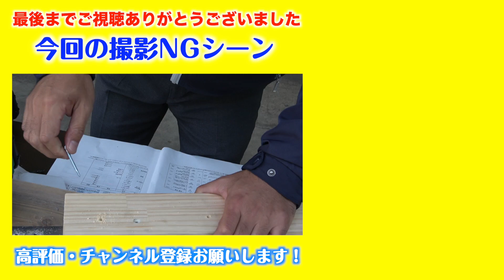(ご存知でした？！)ドリルねじ テクスビスとリーマビスの使い分け！鉄に使えるドリルネジの選び方や使い方を実演します！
今回はテクスビスとリーマフレキビスの違いについてお話し致します！
鉄にビスを使うのって鉄板ビスならなんでもいいんじゃない？って思ってませんか？
鉄部に使うビスはこういう理由からこのビスが最適ですよ！ってお話を実演しながらご説明させて頂きます！
仕上がりが綺麗に仕上がるように最適なビスをご選定ください！！

下穴ってこのビスには必要でこのビスには不要！などわかりやすく解説いたします！！